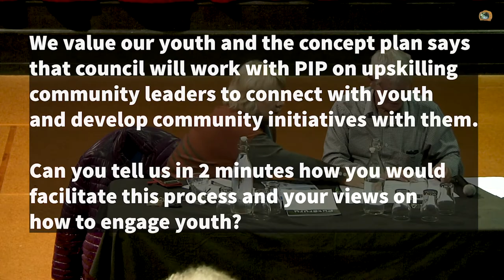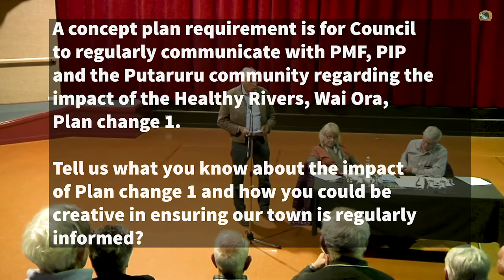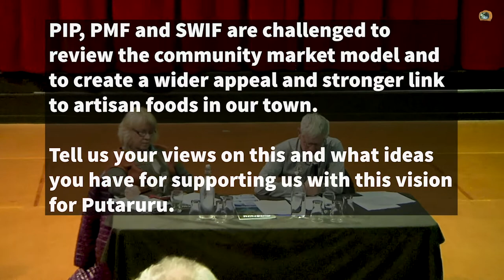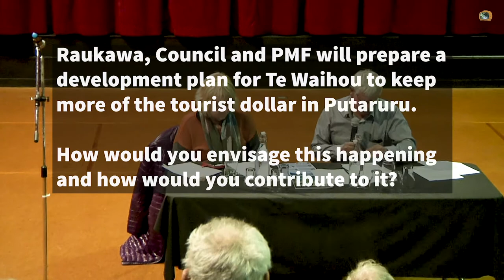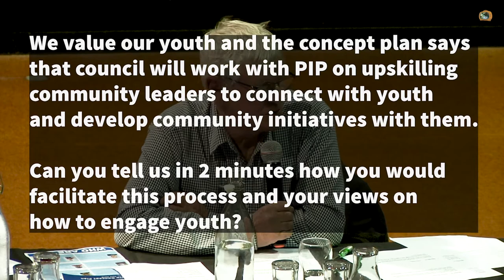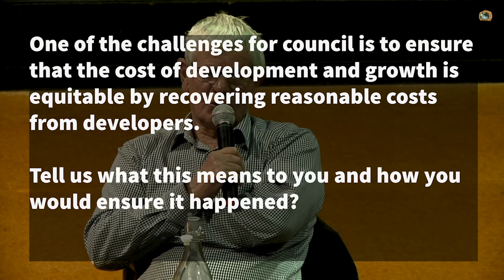PiP TV Episode 63 SWDC Election 2019 Candidates for Putaruru Meeting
Full video coverage of the meet the SWDC Election Candidates for the Putaruru Ward evening at The Plaza, 12 September 2019. Candidates speak about their platform and answer a Putaruru Moving Forward question.